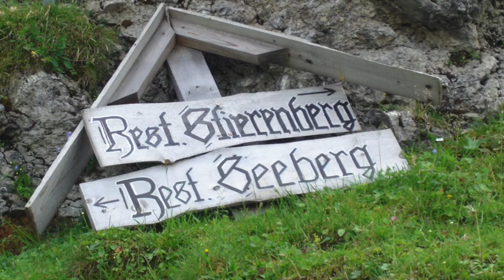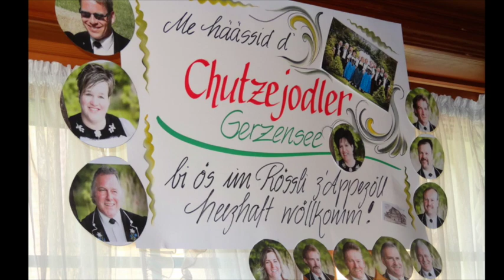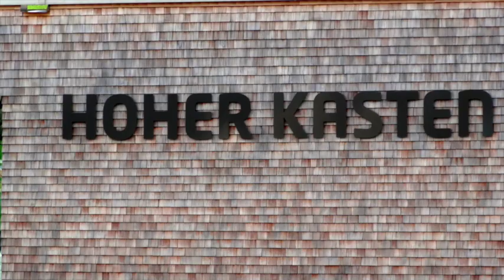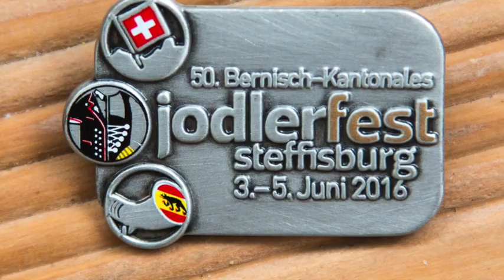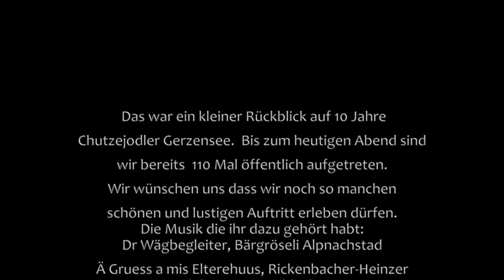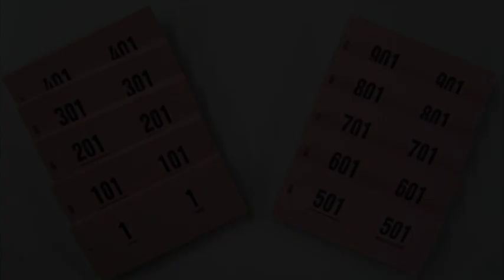Chutzejodler Gerzensee 2017/Rückblick 10 Jahre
Rückblick auf die letzten 10 Jahre